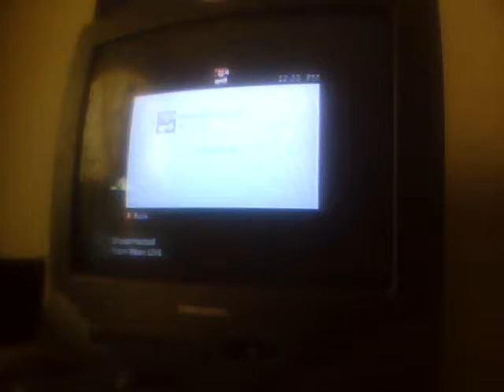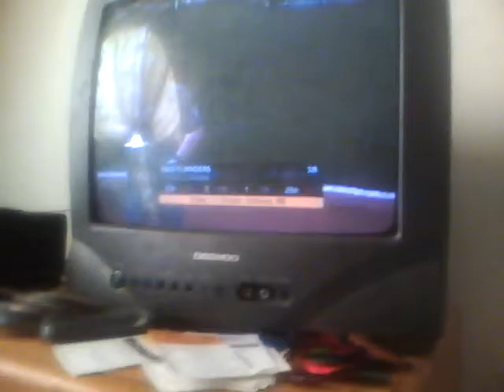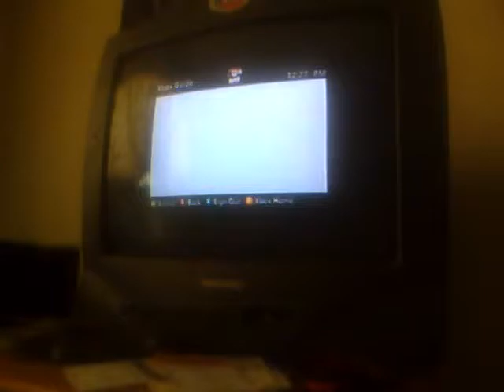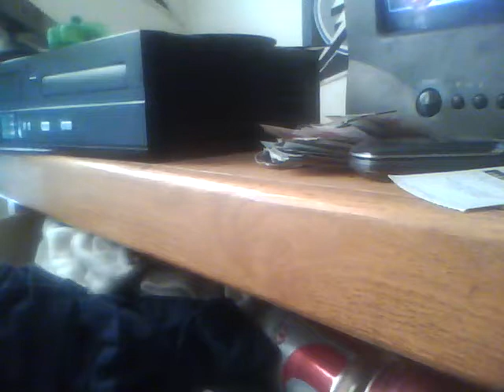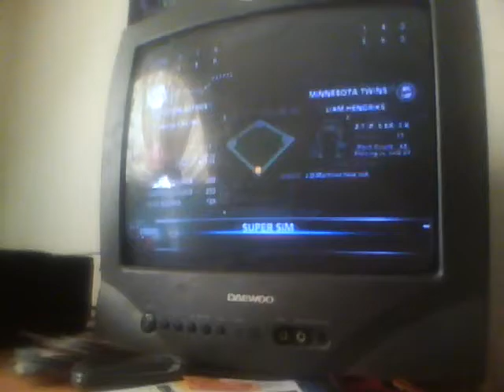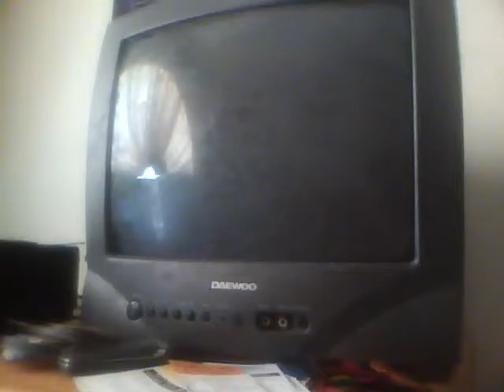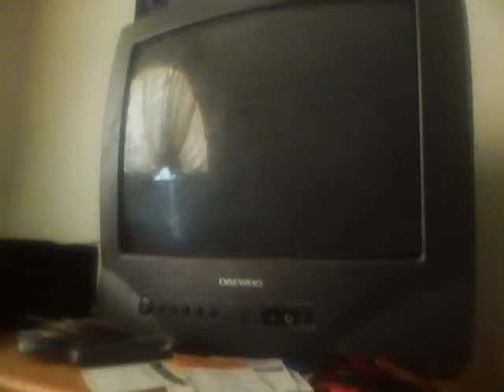MLB 2k12 My Player Ft Ned Flanders Ep 13